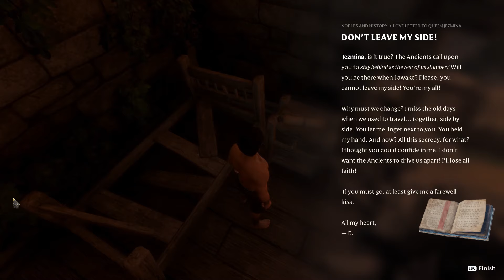Game Survival Terbaik 2024 - Enshrouded Indonesia - Part 1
halo temen2 semuanya...
selamat datang di Surya84 Gaming Channel
Kali ini Bang Surya akan bermain game survival Terbaru yaitu Enshrouded
untuk mempersingkat permainan, bang surya menggunakan CE untuk coding data supaya gk jenuh permainannya...
smoga serial yang satu ini bisa menghibur temen2 semua
terima kasih temen2...
selamat menonton